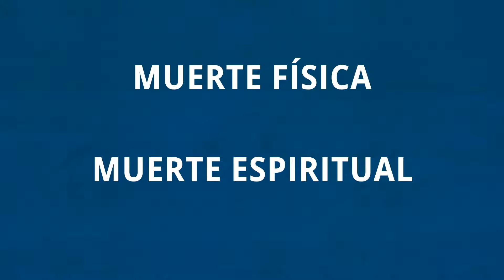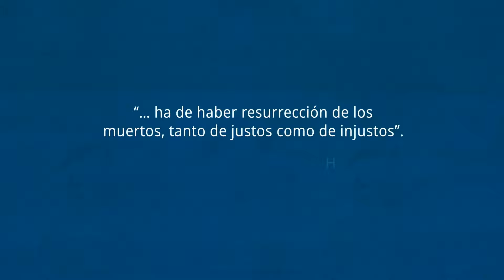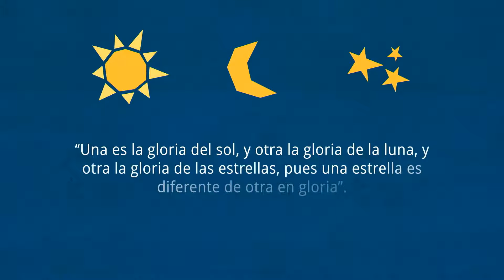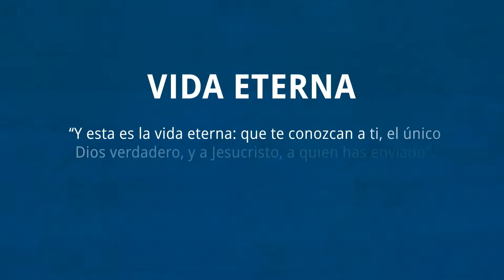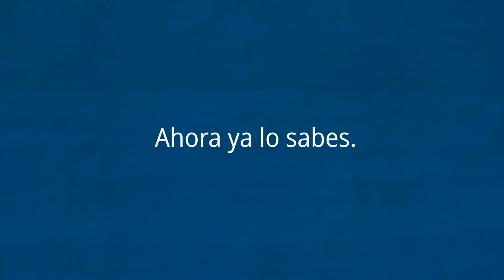¿Qué creen los mormones acerca de la vida después de la muerte?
La muerte física y la muerte espiritual (la separación de Dios) son consecuencias naturales de la vida mortal, pero no son permanentes. Se da la inmortalidad y la vida eterna es posible para todas las personas gracias a la expiación de Jesucristo.